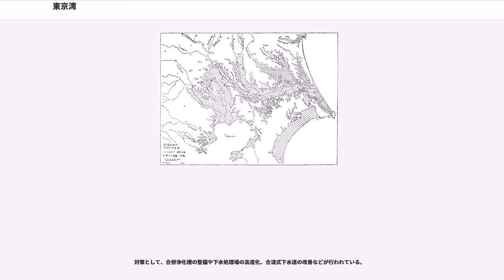東京湾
東京湾（とうきょうわん）は、日本の関東地方にある、太平洋に開けた湾である。南に向けて開いた湾であり、浦賀水道が湾口となっている。

現代の行政上、広義では、千葉県館山市の洲埼灯台から神奈川県三浦市の剣埼灯台まで引いた線および陸岸によって囲まれた海域を指す。

近世以前は東京湾全体を指す固有名詞はなく、現在の呼称は、明治維新後江戸が東京と改称され、複数の令制国に囲まれた湾であることから、湾岸における最大の都市名を付けたもので、地形図では「東京湾」、海図では「東京海湾」の表記であったが、最近になって「東京湾」に統一されたものである。なお、近世の東京湾を指すとされる「江戸湾」という語は近年になって造られた語（造語）であり、明治時代以前にあった言葉ではない。

江戸時代には江戸前や江戸前海などの呼び名があり、江戸前とは漁場を示す言葉であり佃沖の漁場のことであるが、江戸前海とは房総沖などと並ぶある範囲をもった海域のことで品川沖から葛西沖あたりまでを包括していた。しかし、湾全体は単に（武蔵相模上総下総の）内海、あるいは裏海のように呼ばれていた。その後の幕末や明治初期の記録文献類に登場する現在の東京湾に相当する湾の名称もほとんどが「内海」となっているが、「内海」という言葉は江戸時代以前に北東の下総常陸国境付近に存在していた「香取海」に対しても用いられるので、昨今では区別のため、古代以前の東京湾のことを「古東京湾」や「奥東京湾」、中世から近世までの湾を「江戸湾」「江戸内海」などと呼称することが多い。

国際エメックスセンターによる、東京湾の基本データ（2009年時）。

狭義には三浦半島の観音崎と房総半島の富津岬を結んだ線の北側（図のピンク色の範囲）、広義には三浦半島の剱崎と房総半島の洲崎を結んだ線より北側、すなわち浦賀水道（図の水色の範囲：外湾と呼ぶ場合がある）を含んだ海域を指す。狭義の海域について気象庁の津波予報区としては「東京湾内湾」と称する。
狭義の東京湾の面積は922 km。広義の面積は、1,320 km である。千葉県、東京都、神奈川県に面する。

内湾部の水深は比較的浅く、富津岬沖には「中の瀬」と呼ばれる台地が広がる。

多摩川、鶴見川、荒川、江戸川、小櫃川などが注いでいるが、湾口が狭く外海との海水の交換は行われにくい。そのためたびたびプランクトンの異常発生である赤潮が発生してきた。外海に面している浦賀水道の水質は良く、加えて黒潮の影響を受けるため温かい水を好む南方系の魚やサンゴも生息している。特に、夏には沖縄近海で見られるような魚（死滅回遊魚）の姿を見ることも出来る。江戸時代から現代にかけて、沿岸や浅瀬が相次ぎ埋め立てられた。これにより湾内には明治・大正期に造られた海堡（かいほ）を始め、70を超える人工島がある。対して、自然島は現在横須賀市沖の猿島及び鋸南町沖の浮島 (千葉県)等がある。

かつてアシカ島など湾内ではニホンアシカが繁殖し、数多くのイルカやシャチ、コククジラやセミクジラなど大型のクジラ類も見られた。また、袖ヶ浦や浦安沖から湾奥部などでよく見られた「クジラまわし」と呼ばれる光景（ナガスクジラ科が海面で行う採餌行動）は、冬の風物詩の一つとされた。現在でも、ツチクジラ（ほぼ消滅）やマッコウクジラなどが浮島 (千葉県)や館山湾など湾口に集結する事がある。三浦半島の佐島など周辺海域にもクジラが回遊していた。スナメリは現在では滅多に見られない。ジンベイザメやマンタ、マンボウなどの大型回遊魚類は館山方面で見られ、ミツクリザメ、ダイオウイカなどが発見されることもある。

元々遠浅で砂地の海岸が多かったため、各所で埋め立てが進められてきた。埋立地の大部分は、工業地帯もしくはベッドタウンとして利用されている。現在残されている自然の砂浜は、千葉県の木更津以南のみとなっている。横須賀港、横浜港、川崎港、東京港、千葉港、木更津港があり、横須賀港には米軍横須賀基地や海上自衛隊横須賀地方隊の基地がある。京浜工業地帯と京葉工業地域は、加工貿易で国を富ませてきた日本の心臓部である。バブル景気の頃から、オフィス街（臨海副都心と幕張新都心）も開発され、バブル崩壊後は、超高層マンションの建設ラッシュや大型ショッピングセンターの新規オープンなどが相次ぐ。

外湾部では陸から離れた沖の海底は急激に深くなっており、水深500m以上に達する東京湾海底谷が認められる。海底谷は相模トラフに合流する。この海底谷には河川を通じて東京湾に流れ込んだ有機物が沈殿しており、栄養...